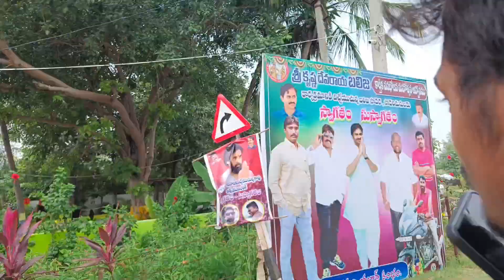కార్తీక మాస వనభోజనాలు || cumbum cheruvu 2022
కార్తీక మాస వనభోజనాలు ee program prathi year ma vurillo cumbum cheruvu lo jarapadam jaruguthundhi,cumbum,Ardhaveedu,besthavaripeta mandala kalisi jarupukuntaru,e program prathi year Karthik masam lo jaruputharu